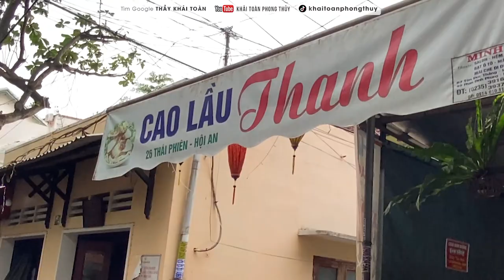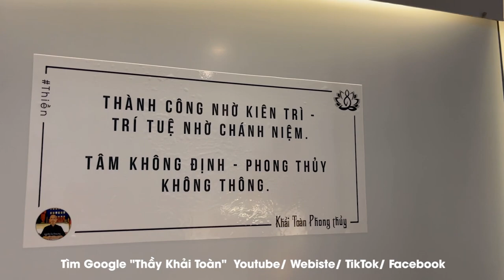Xem Phong thủy ở Hội AN | Thầy Khải Toàn | Phong thủy - Thiền Định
Thầy Khải Toàn - Phong thủy & Thiền định.